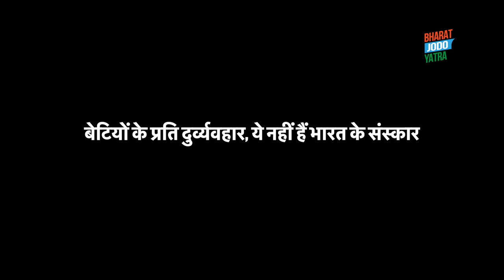बेटियों के प्रति दुर्व्यवहार, ये नहीं हैं भारत के संस्कार।